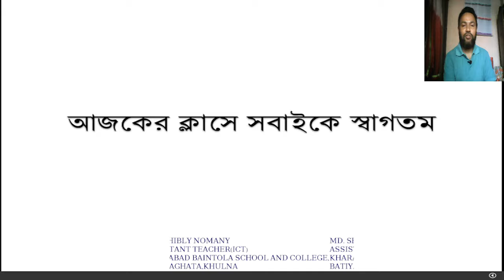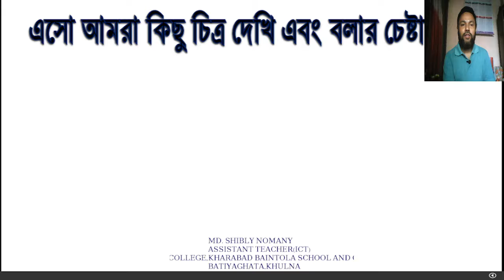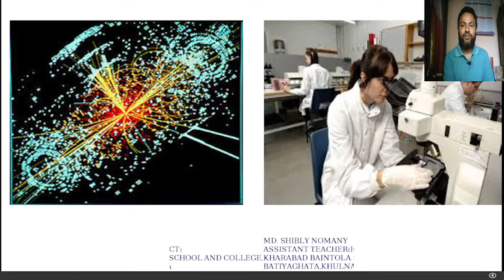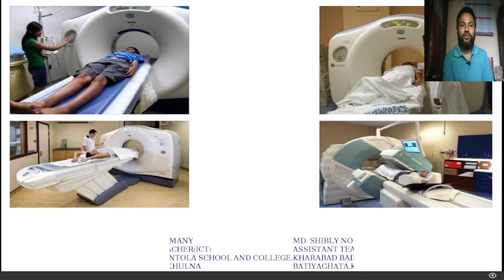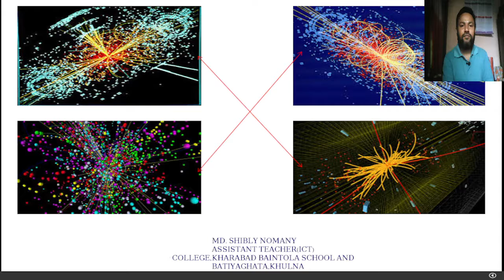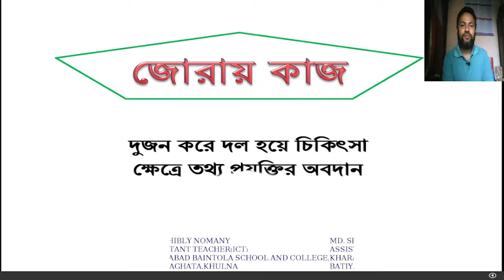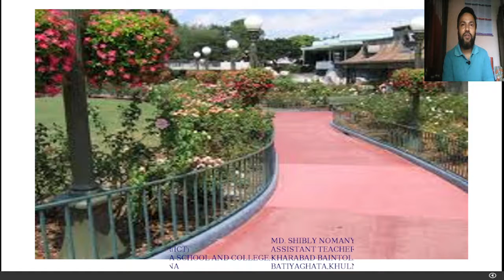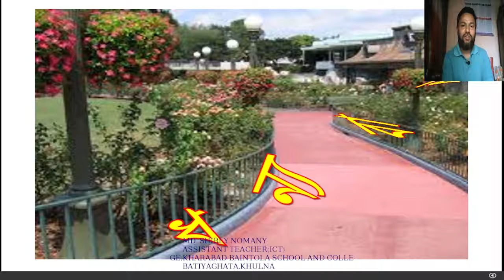Ict-class-8-cha-1,le-5,6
ICT Knowledge Share,আইসিটি নলেজ শেয়ার,ict knowledge share ict learning point